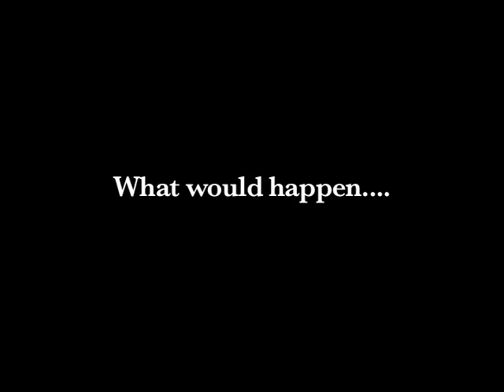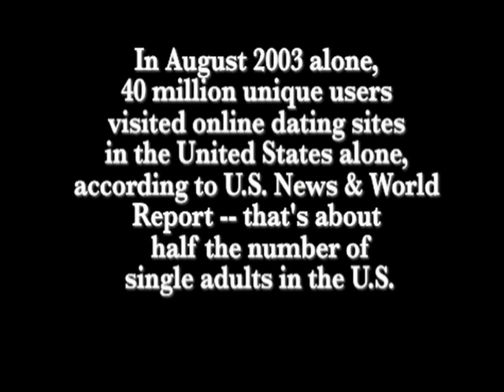Online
Documentary about Online Dating
for non-promotional use